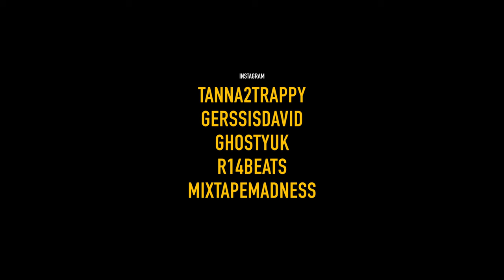Tanna (2Trappy) - 10Ten (Music Video)